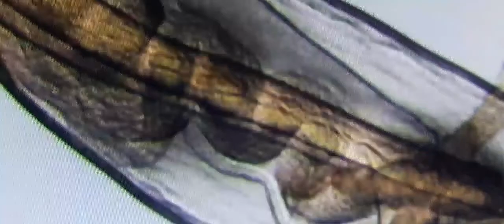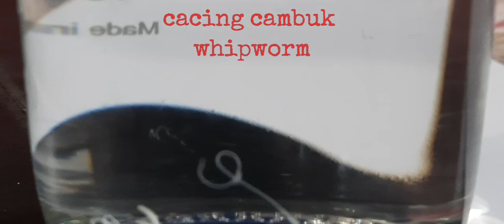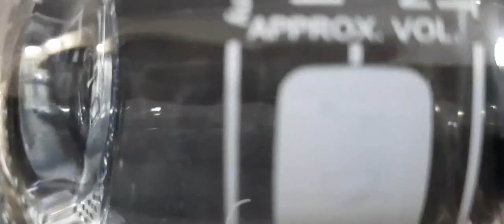Zoom 1000X Cacing Trichuris suis pada Babi | Trichuris suis worm on pig | Seri Veteriner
Cacing Trichuris suis atau whipworm (cacing cambuk) pada babi, ditemukan di bagian usus halus, usus besar, dan sekum. Cacingnya kecil, bentuknya seperti cambuk, karena ada bagian yang besar yang merupakan bagian posterior yang terdiri dari 2/5 dari bagian tubuhnya dan bagian yang halus sekali yang merupakan bagian anterior yang terdiri dari 3/5 dari bagian tubuhnya. Panjang cacing betina sekitar 3-5 cm, sedangkan cacing jantan 3-4 cm. Untuk membedakan jantan dan betina secara makroskopis yaitu dilihat dari bagian posterior (ekor), bila bentuk ujung ekornya tumpul berarti betina, dan bila bentuk ujung ekornya melingkar berarti jantan. Bentuk telurnya seperti tempayan dengan adanya polar plug / mucoid plug dikedua ujung telurnya, warnanya kuning kecoklatan, dan mempunyai 2 lapisan dinding sel, bagian dalam telurnya berisi bagian embrio yang unsegmented. Telur cacing yang keluar bersama feses akan jatuh di tanah dan kemudian berkembang menjadi embrio dan kemudian bagian dalamnya berubah menjadi larva, bila telur yang berisi larva ini tertelan oleh induk semangnya maka akan berkembang menjadi cacing di dalam tubuh induk semangnya. Cacing ini termasuk Soil Transmitted Helminth atau cacing yang penularannya melalui tanah. Untuk itu pada manusia untuk mencegah penularan dianjurkan untuk selalu melakukan tindakan hygiene sehabis bersinggungan dengan tanah.

Terimakasih banyak untuk teman-teman di Balai Veteriner Lampung khususnya untuk drh. Sisca Valinata, drh. Sinung Bagas Prakosa, drh. Muhammad Thoyib, dan Farlindungan Sipayung, A.Md yang telah menyumbangkan organ babi dan membantu dalam proses koleksi cacing Trichuris suis ini.

Semoga bermanfaat.